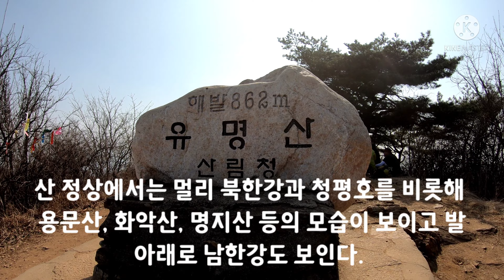[대한민국100대명산 #019 : 유명산] 가평(유명)계곡을 따라 걷는 유명산, 경기도 양평군과 가평군 사이에 있는 높이 862m의 산. [2022.4.20]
산 정상에서는 멀리 북한강과 청평호를 비롯해 용문산, 화악산, 명지산 등의 모습이 보이고 발 아래로 남한강도 보인다.
유명산은 원래 지형도상에는 산 이름이 없었던 것을 1973년 엠포르산악회가 국토 자오선 종주 등산 중 이 산에 이르자 당시 일행이었던 진유명씨의 이름을 따라 산 이름을 붙인 것이라 한다.
그러나 옛 지도에는 이곳 일대에서 말을 길렀다 해서 마유산이라는 산 이름이 있으나 지금은 유명산으로 불리고 있다.